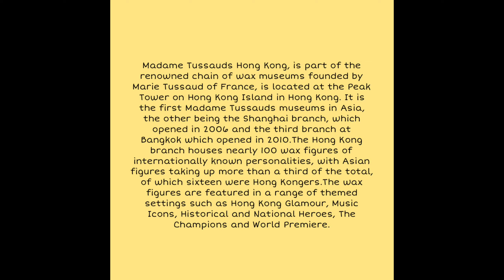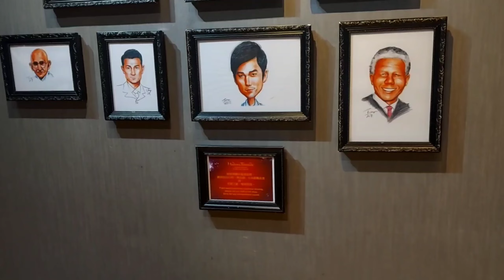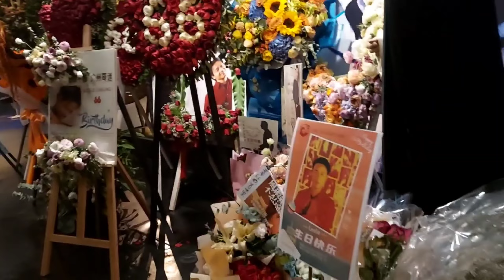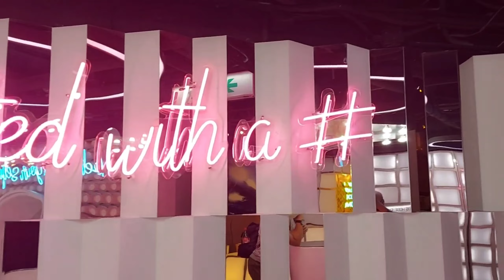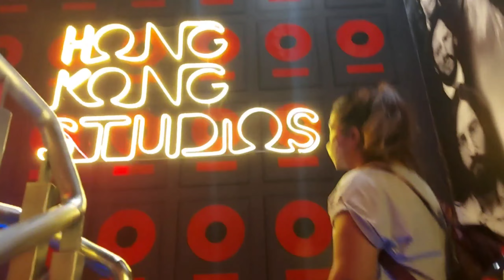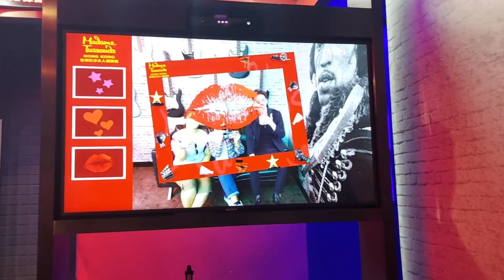MadameTussauds Hong kong || wax museum Full tour Madame Tussauds || Explore Hong Kong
Madame Tussauds Hong Kong, is part of the renowned chain of wax museums founded by Marie Tussaud of France, is located at the Peak Tower on Hong Kong Island in Hong Kong. It is the first Madame Tussauds museums in Asia, the other being the Shanghai branch, which opened in 2006 and the third branch at Bangkok which opened in 2010.The Hong Kong branch houses nearly 100 wax figures of internationally known personalities, with Asian figures taking up more than a third of the total, of which sixteen were Hong Kongers.The wax figures are featured in a range of themed settings such as Hong Kong Glamour, Music Icons, Historical and National Heroes, The Champions and World Premiere.